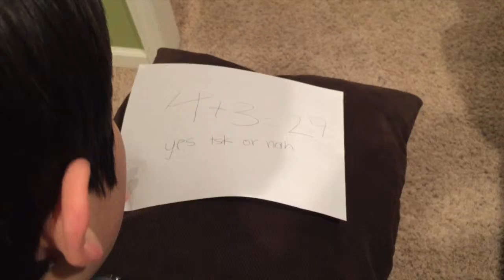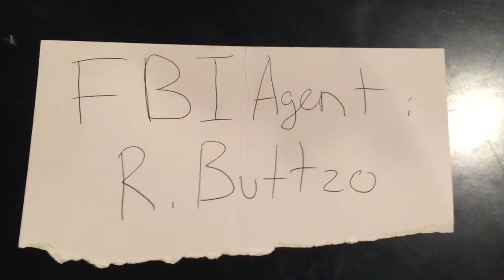SH6 SHORTS-The Magic Eraser!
Hey guys!! This is the very first episode of SH6 SHORTS!!! Tell us if you liked it and comment some ideas about what we should do next!!! Hope you enjoy!!!